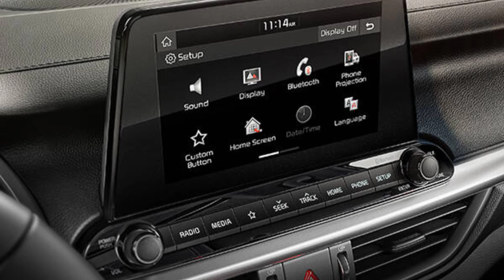Kia Cerato Sedan Car launch in Pakistan in 2022 |Detailed Review & Specs and Features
Lucky Motors Launch it's Sedan Car Kia Cerato in Pakistan Soon in December 2022 . It's a Sedan car. Lucky Motors Launched all his SUVs and cross over SUVs now they decided to launch sedan car Kia Cerato which is most popular and good in Drive . It's comes with 1.6 L engine. it's expected price in Pakistan should be 45 lacs

Engine
it's Engine is 1600 cc which Produces 124 horse power and 154 neuton meter torque it has 4 Cylinders and 16 Volves .

Exterior
The Exterior of Kia Cerato is slightly amazing with all options and features LED lights fog lights front and rear also has a simple sporty grill with new Kia logo and rear LED lights .

Interior
It' has comfortable interior which looks elegant and classic.it has included these features and specs in it , leather Seats, powered Seats , Stearing powered, powered Windows, Cruise control, front and rear Sensors, Crash sensors, vehicle Stability Management, Tyre Pressure Monitor, Abs brakes , 8.5 Inches LCD with Bluetooth, Multimedia Camera , Usb connection , Attractions Control, Side mirror electrical heating and adjustable and so many functions in it .